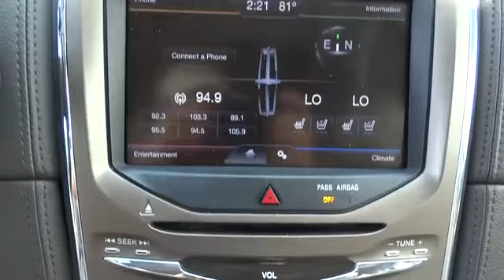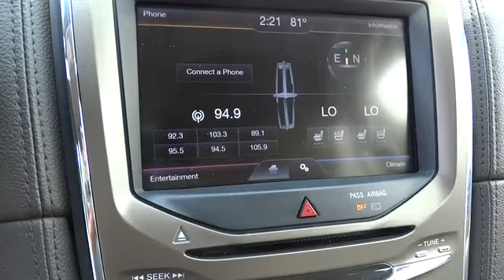2013 Lincoln MKX Charleston, WV, Beckley, WV, Princeton, Roanoke, Blacksburg 1-R9063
2013 Lincoln MKX AWD 4DR SUV - Stock#: 1-R9063 - VIN#: 2LMDJ8JK4DBL14672